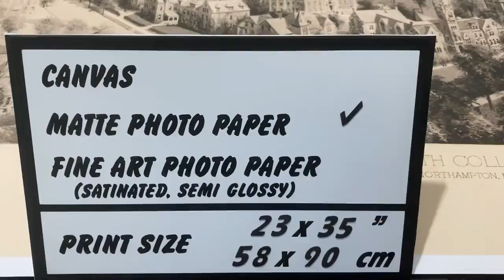Richard Rummell, View of Smith College, Northampton, Massachusetts, 1913 | SKU: 192183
Richard Rummell's "View of Smith College, Northampton, Massachusetts" is a highly detailed pen and ink drawing that depicts the campus of Smith College as it appeared in 1913. The drawing is highly detailed, with numerous buildings, trees, and other elements depicted.